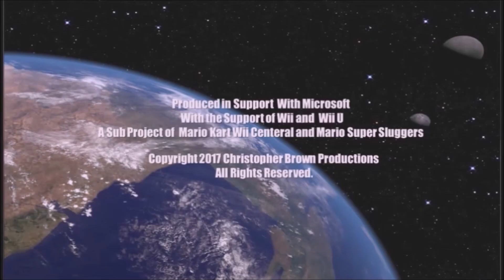Battle Break 5: Mario Party 10 Battle To Boss Rush- Toadette Team Part 2- 1-vs-3/ 2-vs-2 Minigames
Mario Party 10 1-vs-3 Minigames Toadette
Mario Party 10 2-vs-2 Minigames Toadette

Bullet Bill Bullies
Watermelon Whalin
Spring Fling
Steal The Beat
Boo Burglars
Ground Pound Pals
Shape Up
Murky Maze